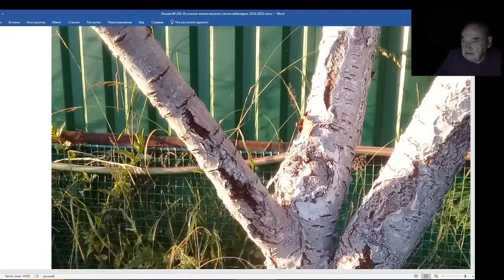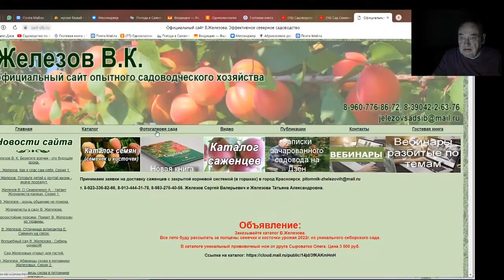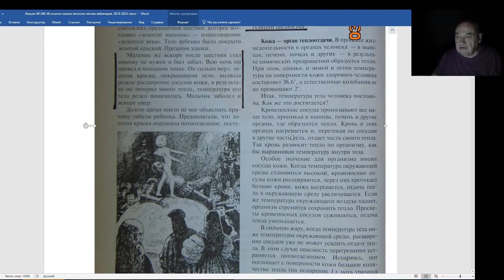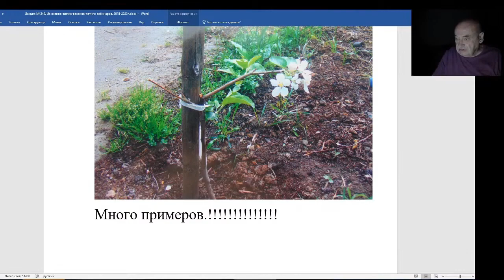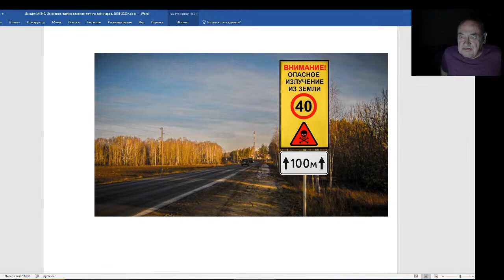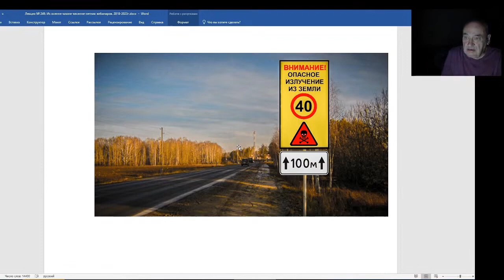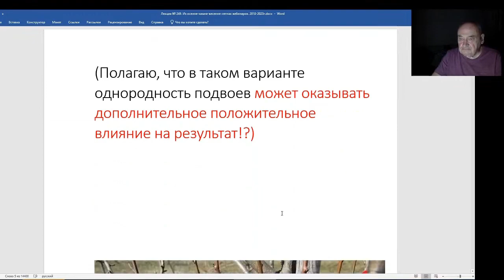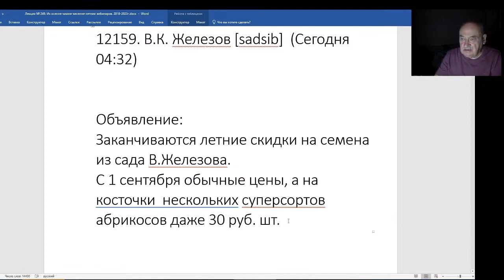Железов Валерий. Вебинар 249. ч. 7. Другие темы.